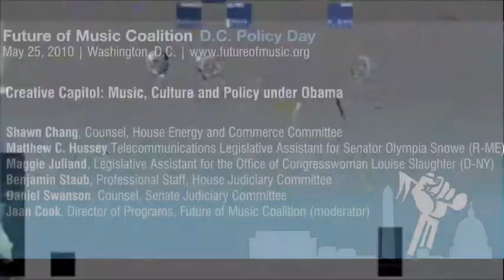Creative Capitol: Music, Culture and Policy under Obama @ Policy Day 2010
The 2009 inauguration of Obama — plus Democratic majorities in Congress — meant a shift in the power dynamic in Washington, DC. How are creative industries faring so far in this administration? Rumor has it that music is enjoyed and revered in the White House, but these are also trying times for policymakers. Can a pro-arts agenda be balanced with pressing economic and infrastructure concerns? Does the cultural community have a role to play in recovery? What legislation will make it out of committee and onto the floor? Top staffers from the House and Senate will discuss the key music-technology-policy issues playing out on Capitol Hill, and how musicians are engaging.

Shawn Chang, Counsel, House Energy and Commerce Committee
Matthew C. Hussey, Telecommunications Legislative Assistant for Senator Olympia Snowe (R-ME)
Maggie Juliand, Legislative Assistant for the Office of Congresswoman Louise Slaughter (D-NY)
Benjamin Staub, Professional Staff, House Judiciary Committee
Daniel Swanson, Counsel, Senate Judiciary Committee
Jean Cook, Director of Programs, Future of Music Coalition (moderator)